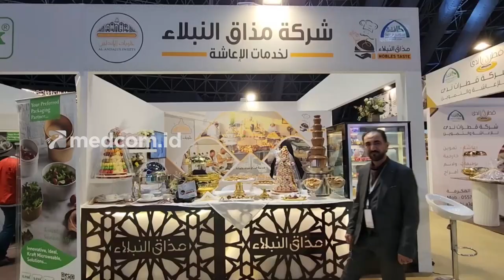PT PANGANSARI DAN MASHARIQ TEKEN KERJA SAMA PELAYANAN HAJI 2023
PT Pangansari Media Group tanda tangan kerja sama investasi dengan perusahaan Arab Saudi, Mashariq. Kedua pihak akan bekerja sama mengenai industri pelayanan haji di berbagai sektor bisnis, mulai 2023.